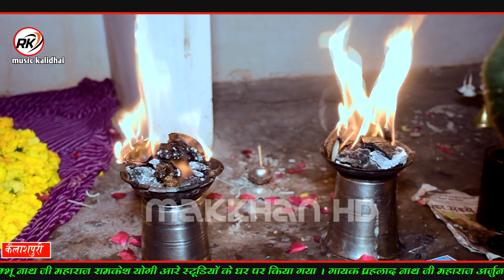स्वर :- बाबा अर्जुन नाथ जी महाराज कैलाशपुरी [सोना रो सूरज ऊग आयो सतगुरु आया द्वार..]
युटुबएल्गोरिदम

 यह प्रोग्राम ग्राम कैलाशपुरी में शंभू नाथ जी के नीचे ग्रह पर किया गया
 जिसके आयोजक श्रीमान रामकेश योगी आर के स्टूडियो इंदरगढ़
 सत्संग आचार्य श्रीमान प्रहलाद नाथ जी पचिफला
 ऑर्गन प्लेयर अमन सैनी
 ढोलक पर शुभम लोढ़िया
 ऑक्टोपैड पर नरेश पपला
 कैमरामैन मक्खन आशीष योगी काली ढाई
 म्यूजिक मक्खन स्टूडियो काली ढाई
 आरके म्यूजिक काली ढाई
 काली ढाई स्टूडियो
 स्टूडियो काली ढाई
 एडिट बाय हरिकेश योगी कलीधाई
 एडिट हरिकेश योगी
 मोबाइल नंबर 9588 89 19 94,

video tegs👇

स्वर कमलेश नाथ जी योगी कैलाशपुरी,गुरु नाथ जी महाराज का भजन,स्वर्ग कमलेश नाथ जोगी कैलाशपुरी,गुरु महाराज परसराम नाथ जी || गुरु महिमा || नाचबा क,अर्जुन नाथ जी के भजन,गायक अर्जुन नाथ जी कमलेश योगी कैलाशपुरी✓ अनुभव का भेद बताऊ र,अर्जुन महाराज के भजन,सिंगर अर्जुन महाराज,सिंगर प्रहलाद जी महाराज,महाराज जी के भजन,नाथ भजन,महाराज जी के न्यू भजन 2022,नाथ जी के भजन,कमलेश नाथ के भजन कैलाश पुरी वाले के,महाराज के भजन सुनाओ,नाथ जी के उपदेश भजन,नाथ जी की चेतावनी भजन
नाथ जी के भजन,प्रहलाद नाथ जी के भजन,प्रहलाद नाथजी भजन,पहलाद नाथ जी महाराज,सिंगर - प्रहलाद नाथ पचीफला बूंदी,प्रहलाद नाथ महाराज,पहलाद नाथ जी पचीपला के भजन,बाबा रामदेव के आरोध,नाथ भजन,श्रवण नाथ जी भजन,सरवन नाथजी भजन,परशुराम नाथ जी के भजन,रामदेव जी भजन,रामदेव जी आरोध,आपणां गुरुदेव की नौ नाथ बारह पंथ की,अर्जुन नाथ जी के भजन,नाथ वाणी,योगी सॉन्ग पुराना नाथ भजन गणेश वंदना,पचिफला,पुराना नाथ भजन,नाथ सत्संग लाइव,योगी नाथ समाज भजन,नाथ भजन मंडली